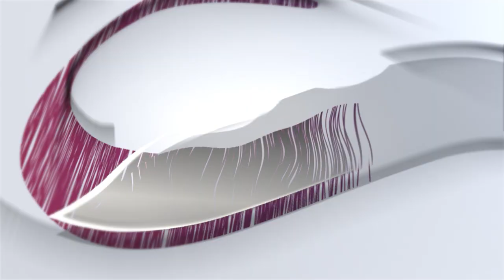លោក ស៊ន អេលីត លើកឡើងពីគម្រោងវាយដណ្ដើមខ្សែក្រវាត់ ទ្រី ដាណា រង្វាន់ច្រើនខ្លាំង